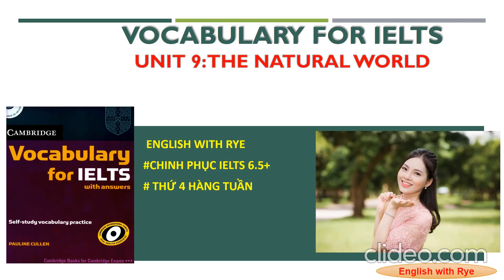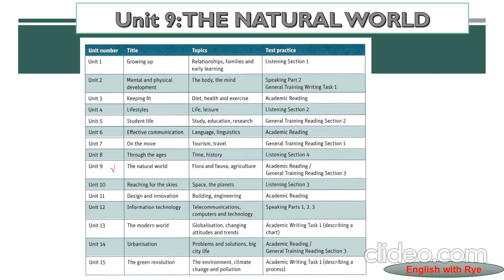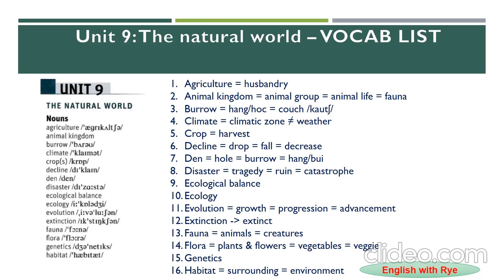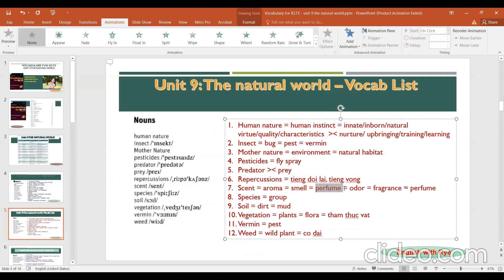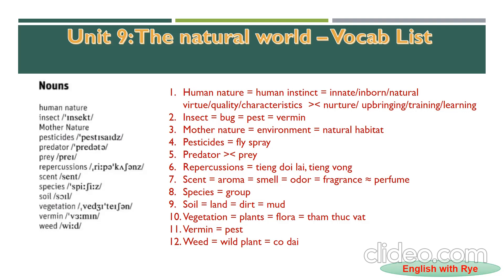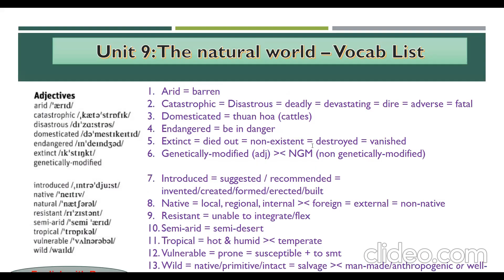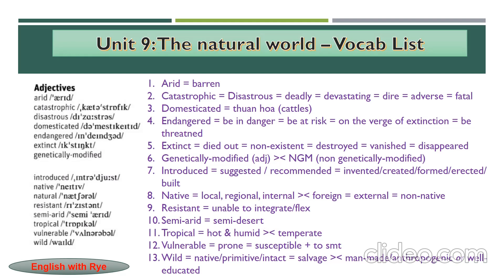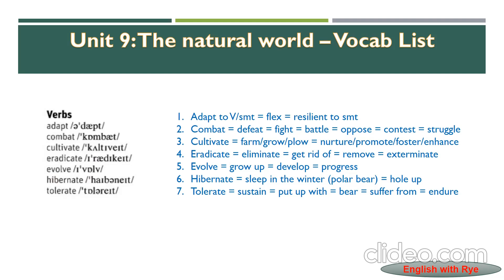Tự học Vocabulary for IELTS_no27: Unit 9.1: The Natural World - VOCABULARY LIST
Xin chào mọi người. Welcome mọi người đến với Channel của mình - Channel của mình được lập ra để phục vụ mục đích tự học Tiếng Anh miễn phí 1 cách hiệu quả. Trong series này, mình xin được đồng hành với mọi người trong hành trình nâng cao từ vựng cho IELTS exam. Hi vọng rằng những video hướng dẫn của mình sẽ giúp đỡ được mọi người trong quá trình tự học và nâng cao kỹ năng TA.
Cuốn sách mà mình sẽ tự học cùng mọi người là Vocabulary for IELTS. Trước khi xem video chữa bài và hướng dẫn của mình, mọi người hãy cố gắng dành thời gian tự thực hành trước. Sau đó check đáp án và phần giải thích với mình. Học như vậy sẽ đạt hiệu quả hơn nhiều nha.

Link xem full series Vocabulary For IELTS:
TIMELINE:
0:00 INTRO
3:15 Vocab Nouns - Danh Từ
21:40 Vocab Adjectives - Tính Từ
31:35 Vocab Verbs - Động từ
35:25 OUTRO - Thank you for watching